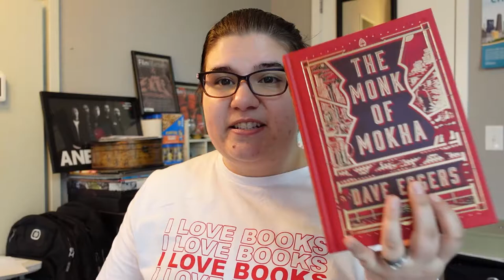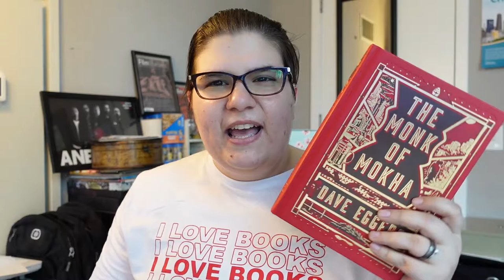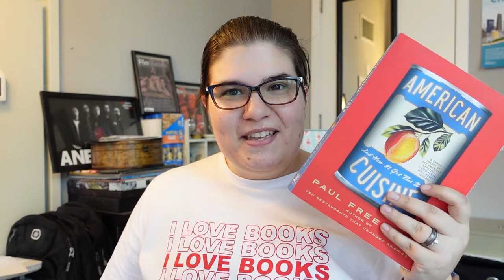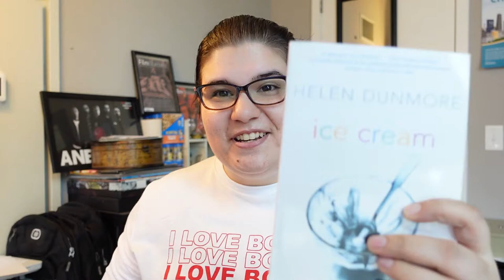🎁 Unwrapping My MarchTBR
Can you believe it's March? We've officially been in a Covid world for a year now! So much has changed but my love of books sure hasn't! Check out which six books I'll be reading this month.